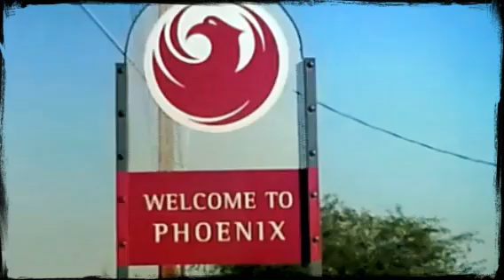Phoenix Graffiti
Graffiti from Phoenix, Arizona with krews such as Taf, Emt, Hbm, Gak, Dirt, Mlb, Lgs, Cult etc...From the beginning of 2013